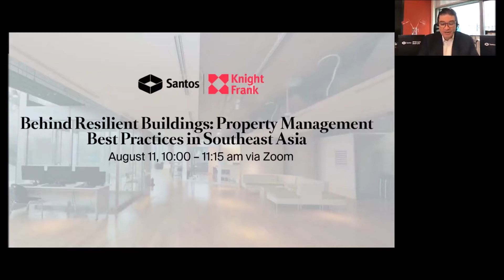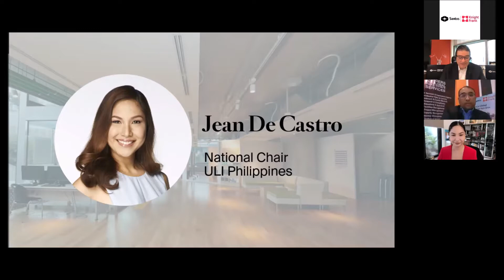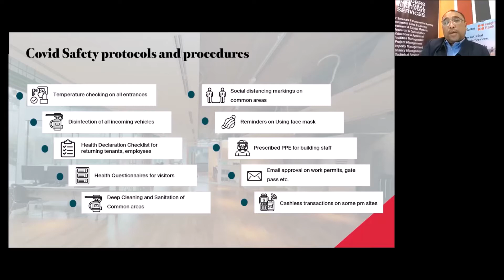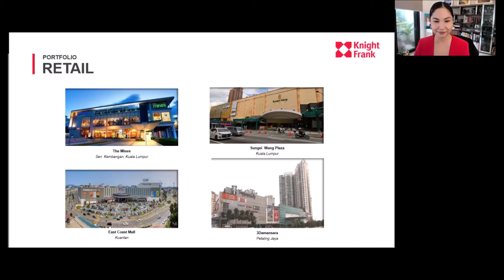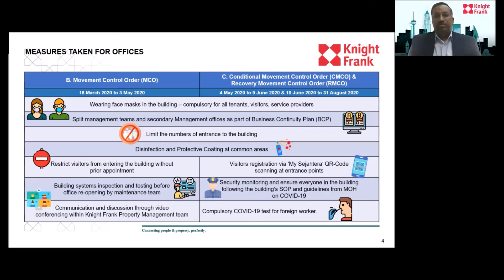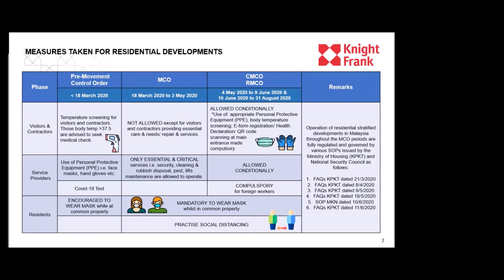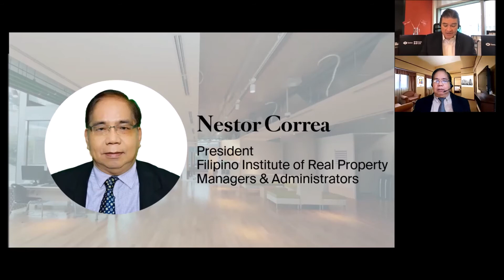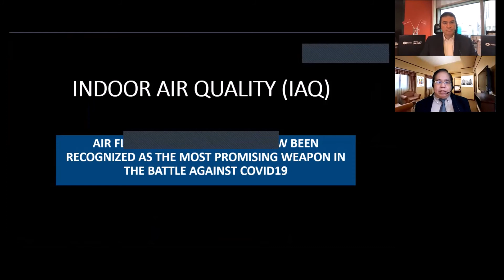[Webinar Recap] Property Management Best Practices in Southeast Asia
Professional property management has become more important than ever during the COVID-19 pandemic both in the Philippines and Malaysia.